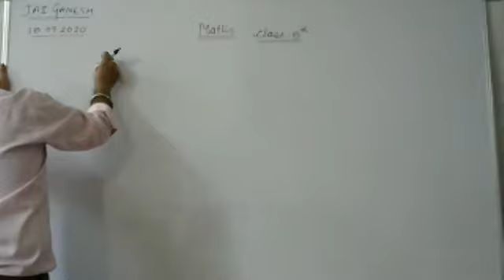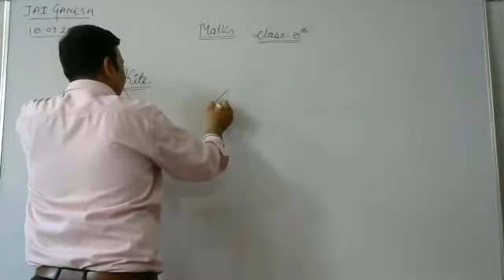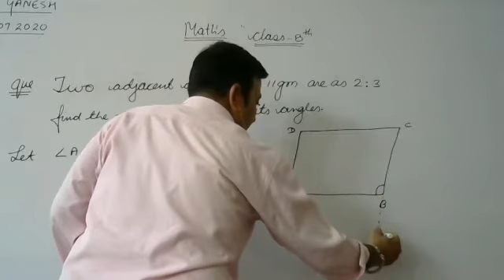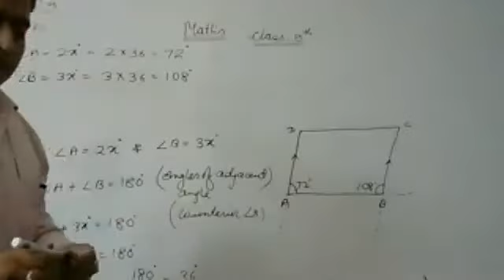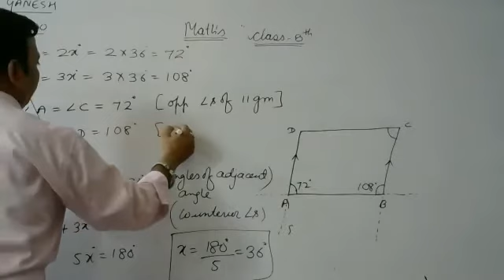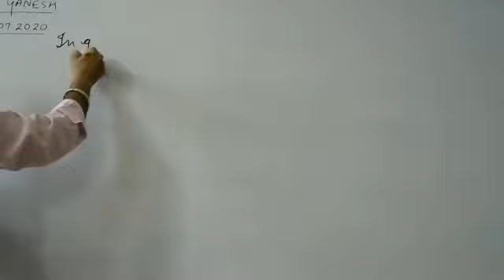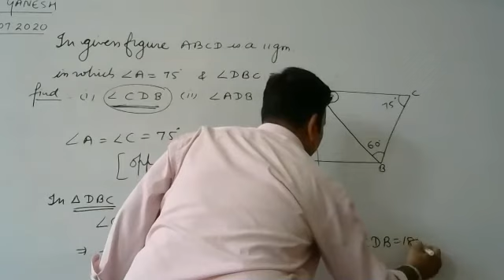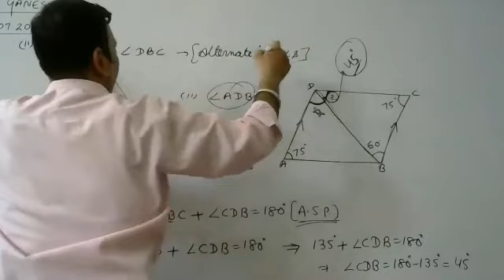Understanding Quadrilaterals - Parallelogram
Class - VIII - Mathematics - Online Class 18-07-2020 by Mukesh Sir (LPS)